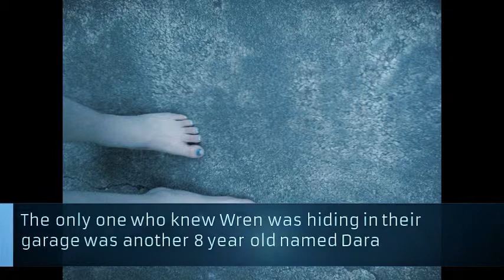Hidden By Helen Frost (Made by Windy Johnson)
2014 School Project